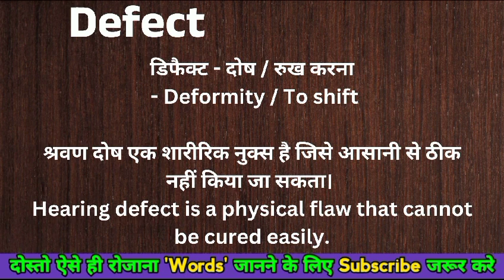Defect meaning in hindi || defect ka matlab kya hota hai || word meaning english to hindi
Defect meaning in hindi
Hindi to English
Word meaning